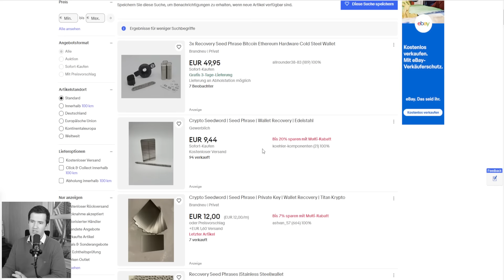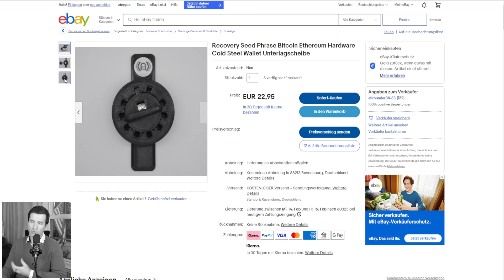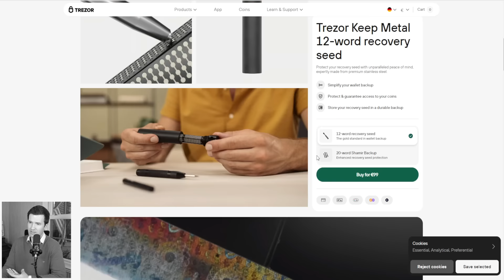das ganze Krypto HODLN bringt dir NIX wenn DU diesen FEHLER machst! - DEUTSCH/German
So verwahrst Du Deine seed phrases richtig! Reviw/ Vergleich seed phrase stahl platten.

0:00 - Start
0:18 - das erwartet Dich heute!
00:59 - Kratzen & Stanzen
1:56 - Keystone Tablet & Tablet +
5:50 - SecuX X-Seed pro
8:22 - Ellipal Seed Phrase Steel
10:03 - seed phrases selbst offline erstellen!
10:51 - Selbstbau Variante
11:36 -  und von diesen Versionen würde ich abraten!
13:00 - Fazit
14:18 - Abspann

Eine Wallet für tausende Assets!